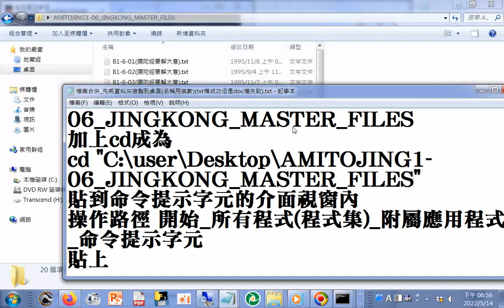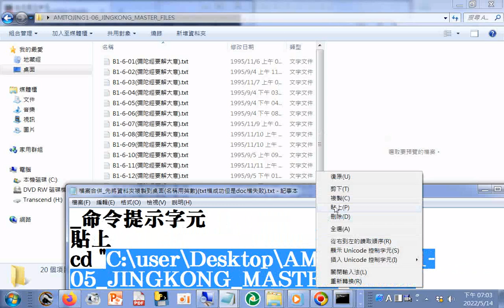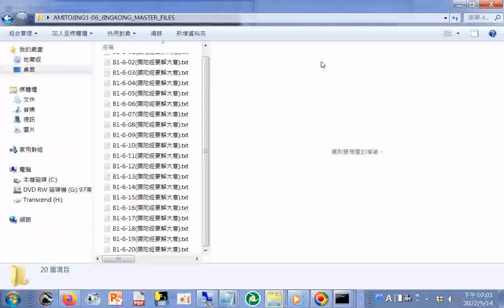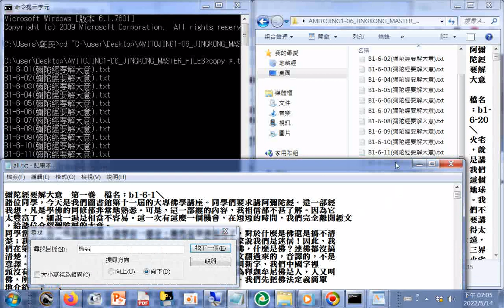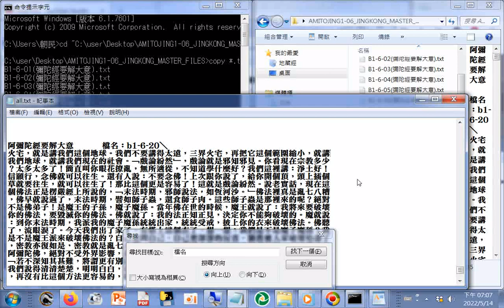淨空法師談到早期學生玩的#碟仙類似中國式的扶鸞(在沙盤上寫字)，最後提到外道是心外求佛，又駁斥某一法師偏見--出家人講解道教典籍文昌帝君陰騭文、太上感應篇、了凡四訓是講外道經典，根據的思想是諸惡莫作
淨空法師談到早期學生玩的#碟仙類似中國式的扶鸞(在沙盤上寫字)，最後提到外道是心外求佛，又駁斥某一法師錯誤見解--出家人講解道教典籍文昌帝君陰騭文、太上感應篇、了凡四訓是講外道經典，根據的思想是諸惡莫作；眾善奉行；自淨其意；是諸佛教_part